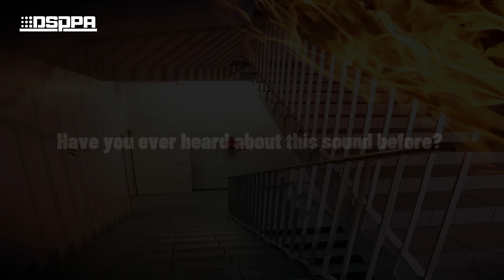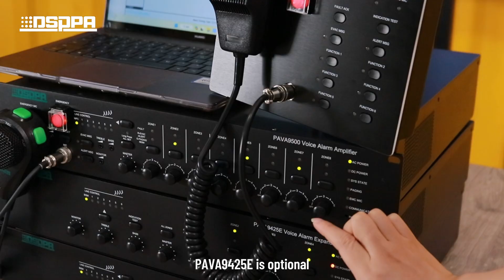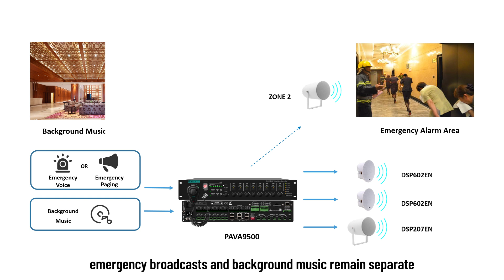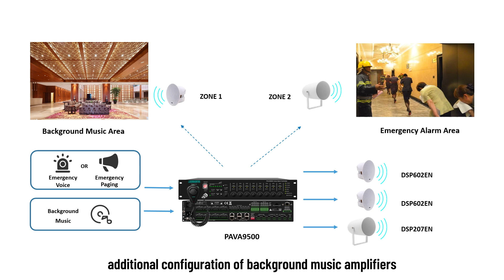DSPPA | PAVA9500 Integrated Voice Evacuation PA System Introduction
Interested in the PAVA9500 Integrated Voice Evacuation PA System?

In response to the need for increased safety and improved sound quality, DSPPA has recently unveiled the PAVA9500 Integrated Voice Alarm PA System. This system incorporates fire emergency broadcasting, daily service broadcasting, and background broadcasting, positioning it as a small, medium, and large-sized emergency broadcasting system primarily intended for use in shopping malls, office buildings, exhibition halls, etc.